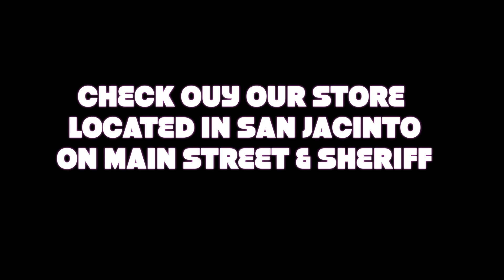COMEDY AT MAIN STREET COIN & JEWELRY - WILD STORIES WE HEAR IN OUR STORE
COMEDY AT MAIN STREET COIN & JEWERLY  - WILD STORIES WE HEAR IN OUR STORE